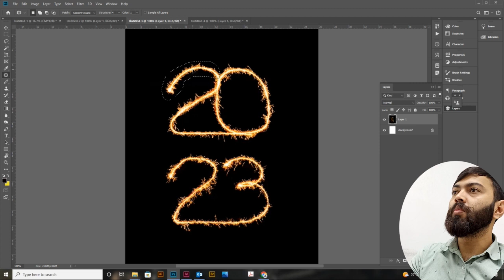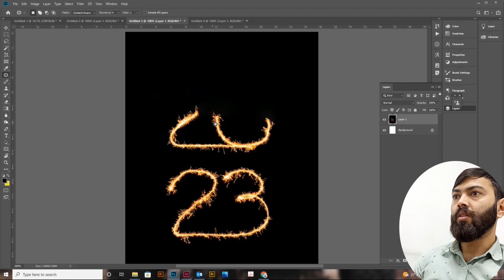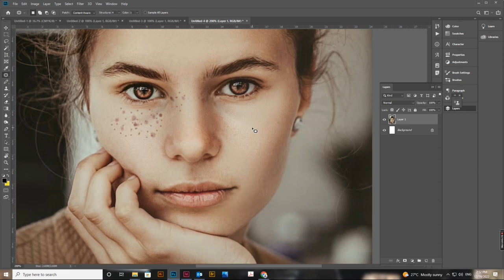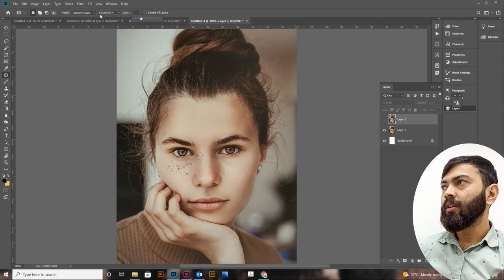Patch tool Adobe Photoshop for basic Class - 12 Nepali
Hey Everyone. This is class 12 of Adobe Photoshop for who want learn basic. In this Class you will learn about Patch tool.